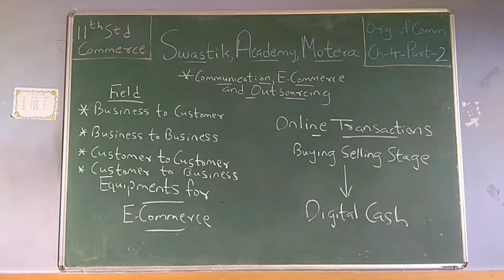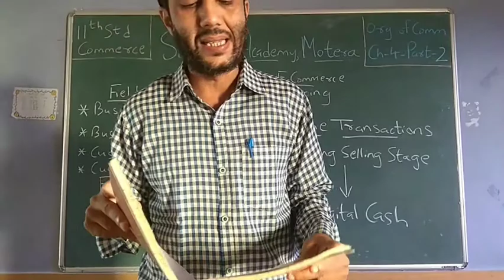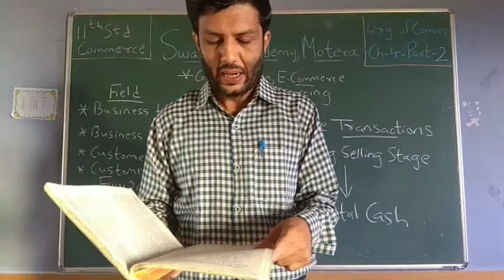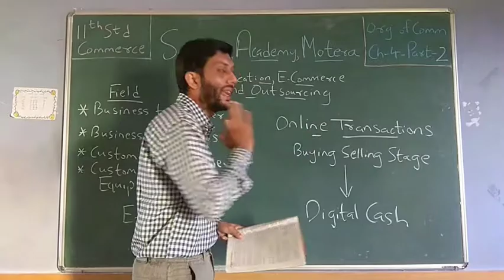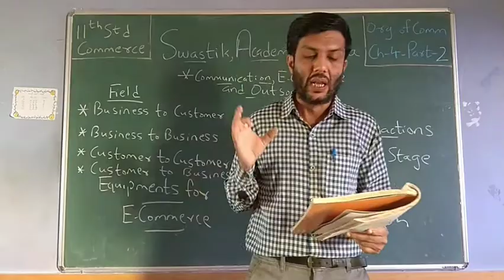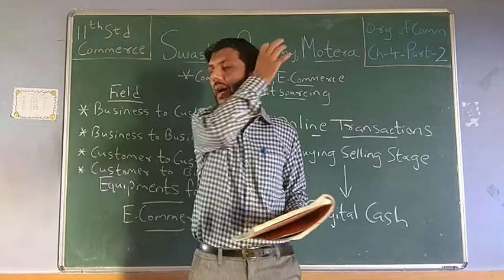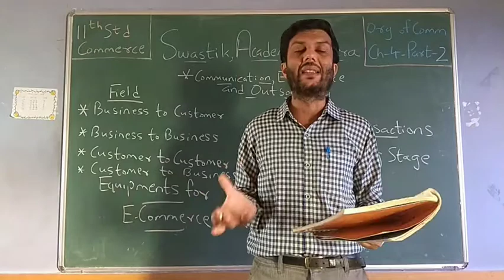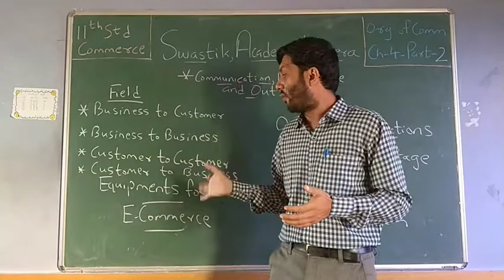STD 11 Commerce | Org Of Commerce | CH 4 Part 2 | Swastik Academy | English Medium